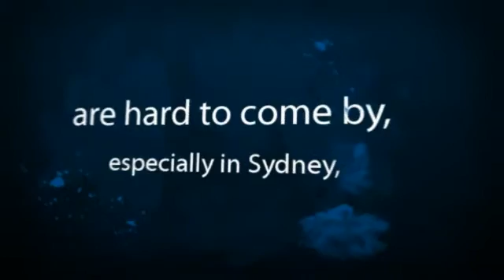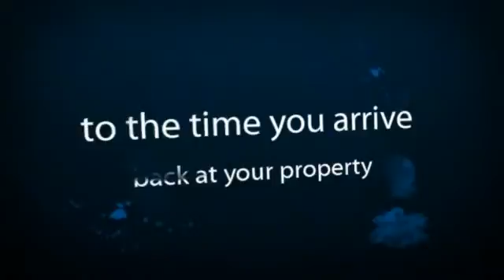Floor Sanding Services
- Quality yet affordable floor restoration services are hard to come by, especially in Sydney, and it's hard to know which of the available services really are the best. Supreme Floor Sanding will provide you with a valuable and convenient service, also with affordable, reliable, and high quality workmanship.